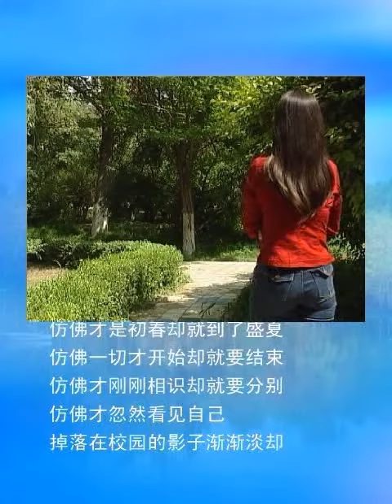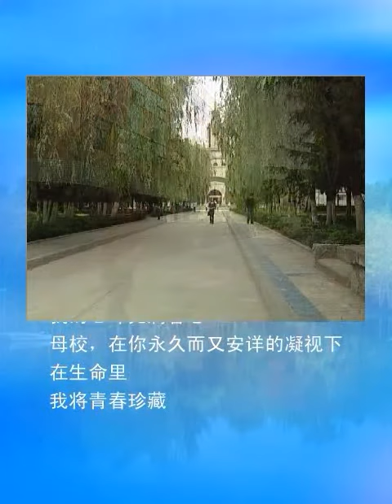兰州大学 Lanzhou University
兰州 Lanzhou University